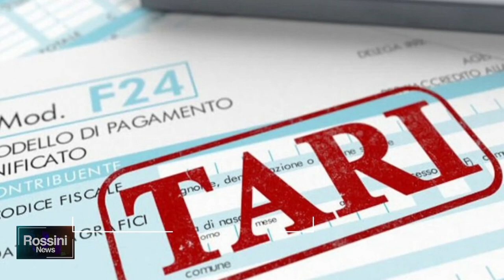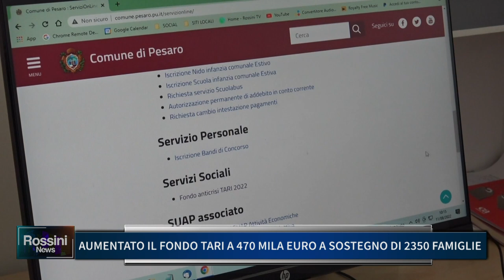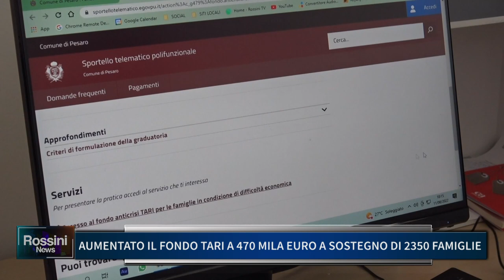AUMENTATO IL FONDO TARI A 470 MILA EURO A SOSTEGNO DI 2350 FAMIGLIE